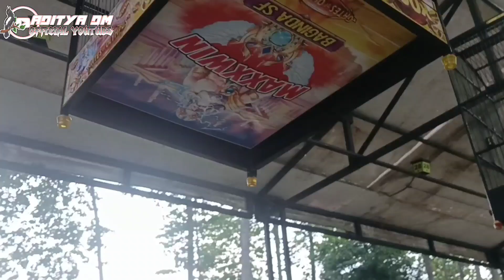OLYMPUS MENGGILA NYARIS DI BUAT QUATTRICK || TOTAL JUARA 112 BOB 1 BAWA PULANG SPEDA NINJA PIALA BKI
MENGGILA LAGI INI BURUNG BERES MABUNG BAWA SPEDA MOTOR NINJA BOB JUARA 1 ACARA PIALA BAPAK KACER INDONESIA